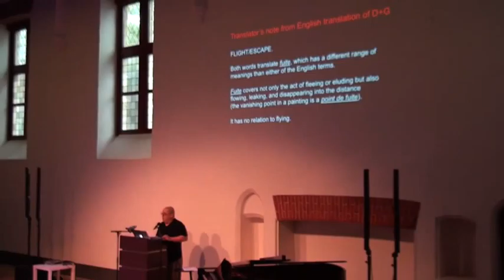DARE 2015: Wilson